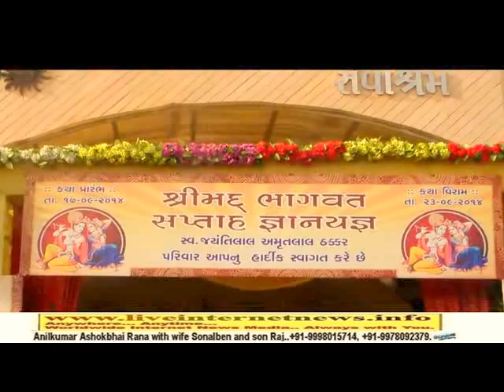Shreemad Bhagvat Saptah Gyanyagya by Shree Jalaram Multi Print. (21.09.2014). 1